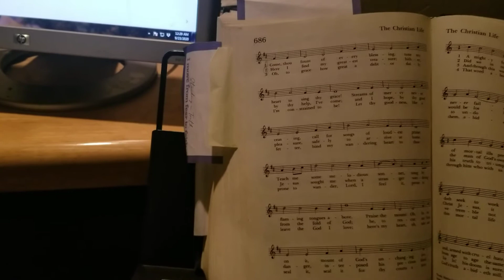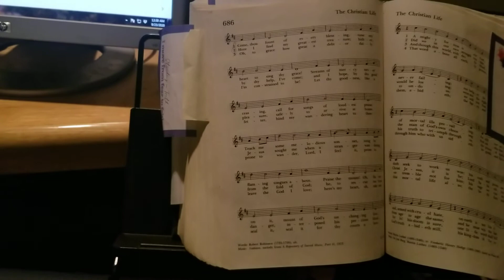Hymn 686 v.1,3